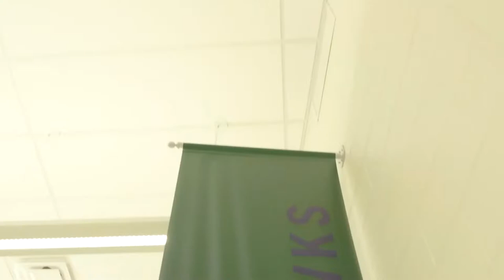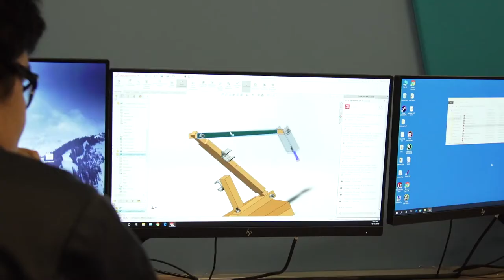Essex North Shore Agricultural and Technical School